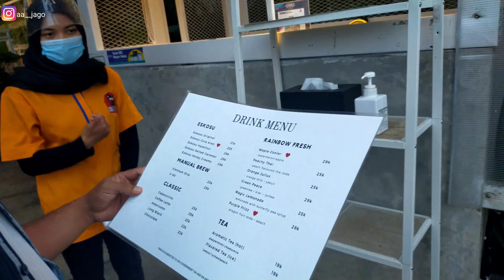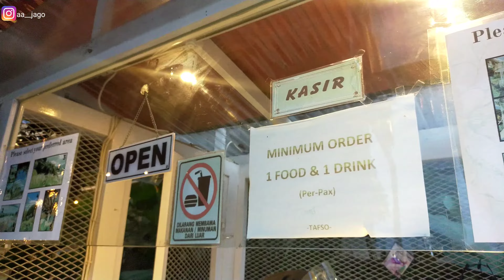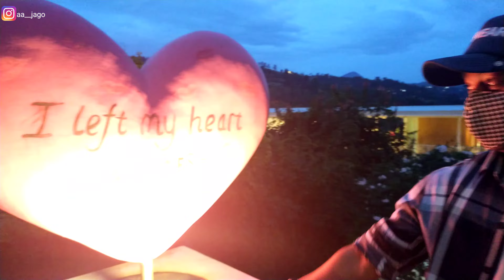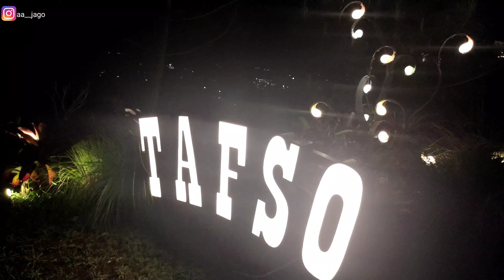TAFSO CAFFE YANG NGEHITZ DI PUNCLUT LEMBANG BANDUNG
Lembang adalah salah satu daerah di Bandung yang terkenal akan objek wisata alam dan kesejukannya. Beberapa keindahan alam di kawasan Lembang ini kini dikemas dalam sebuah wisata kuliner yang pastinya menarik untuk dikunjungi. Salah satunya adalah Tafso Barn yang menawarkan konsep cafe dengan banyak spot selfie.

Tafso Barn, sendiri adalah sebuah cafe tematik yang cukup unik dan menarik untuk dikunjungi. Selain itu, lokasi Tafso Barn Bandung ini juga terbilang cukup strategis, yaitu di sekitar Ciumbuleit Bandung, tepatnya di kawasan Punclut.

soo.
buruan meluncur ke sini.tapi sebelum kamu peegi ke tafso alahkah baiknya nonton video ini terlebih dahulu🤣

happy watching🙏🙏🙏🙏

Video Terkait
*Tonton Juga Mercusuar Cafe And Resto